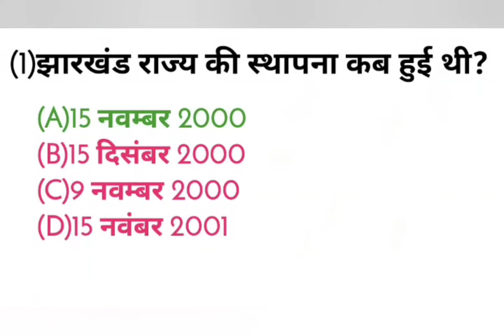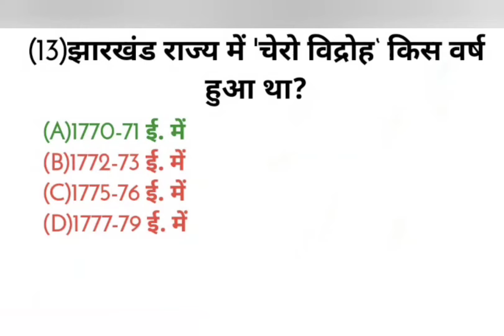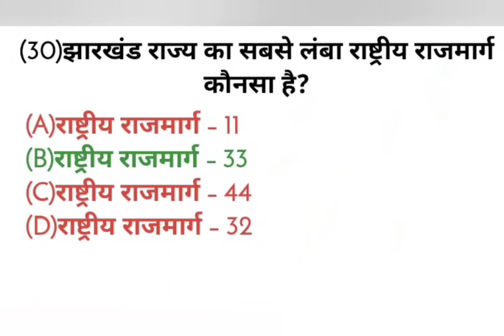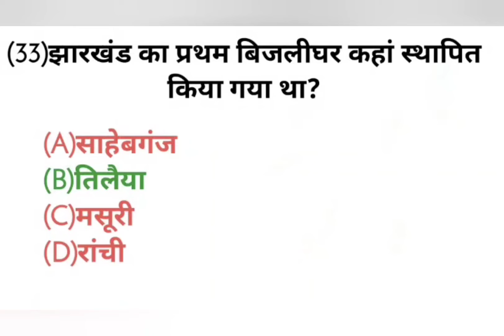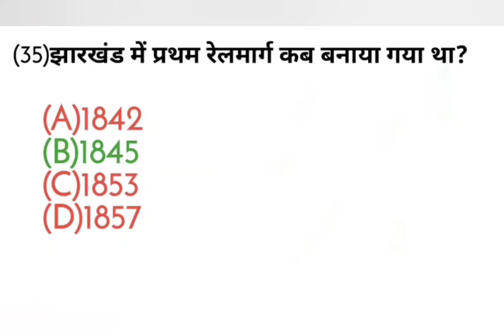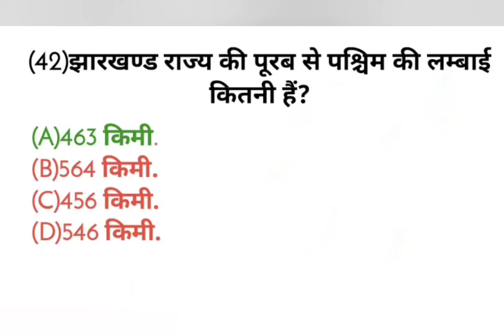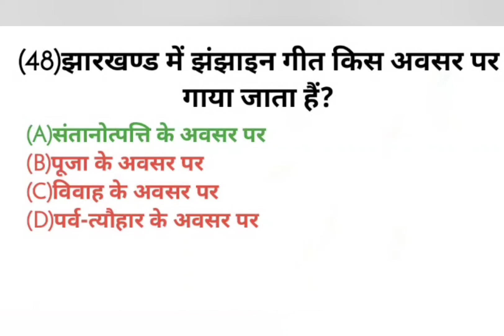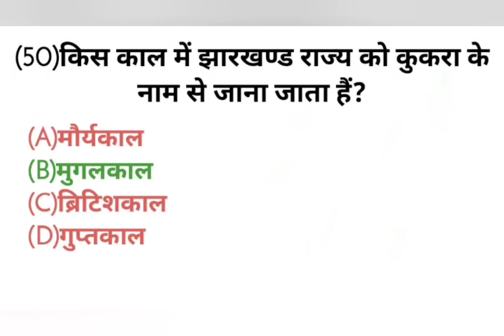झारखंड सामान्य ज्ञान 50 बहुत ही महत्वपूर्ण प्रश्न | Jharkhandgk Jharkhand in Hind gk #2023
झारखंड सामान्य ज्ञान के 50 बहुत ही महत्वपूर्ण प्रश्न जो आपकी आने वाली सभी एग्जाम के लिए बहुत ही महत्वपूर्ण है

JHARKHAND JPSC JAC SSC IPS POLICE Constable 2019 Exam preparation most IMP TOP:-50 Questions in Hindi

Like Dream KBC GK Facebook page and get awesome GK Tricks

झारखण्ड का भूगोल – झारखंड का भूगोल हिंदी में

झारखण्ड की मिट्टी :-

झारखंड की खनिज संसाधन - झारखंड खनिज

झारखंड जाति सूची - झारखंड जाति सूची

बिरसा मुंडा की जीवनी – बिरसा मुंडा की जीवनी

सिदो-कान्हू कि जीवनी – सिद्धू कान्हू की जीवनी हिंदी में

झारखण्ड के मुख्यमंत्रियों की सूची – झारखण्ड मुख्यमंत्री सूची pdf

झारखण्ड के राज्यपालों की सूची - झारखंड राज्यपाल सूची

झारखंड कॉलेज और विश्वविद्यालय सूची

बाबा वाजनाथ धाम की संपूर्ण जानकारी - बाबा धाम के बारे में हिंदी में

झारखंड की नदियों से संबंधित प्रश्न।

झारखंड में लगने वाले सांस्कृतिक मेले लोक नृत्य और पारंपरिक त्यौहार।

झारखंड के प्रसिद्ध लोक नृत्य।

झारखंड राज्य में प्रथम से संबंधित GK अति महत्वपूर्ण प्रश्न।